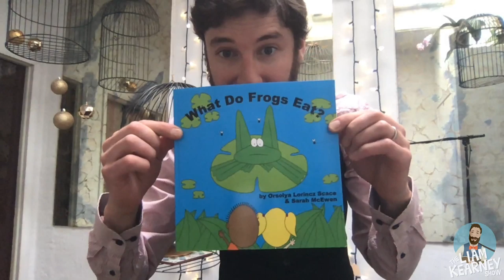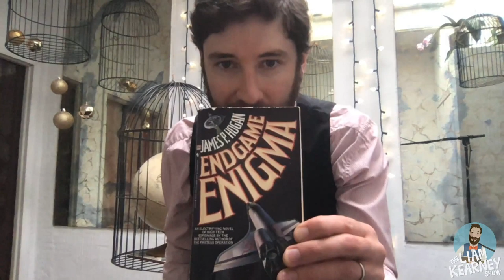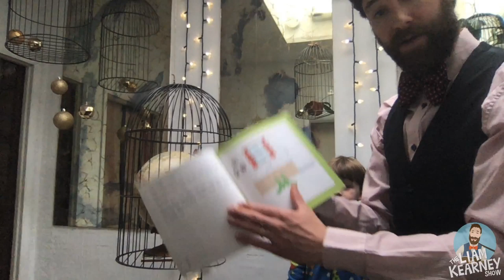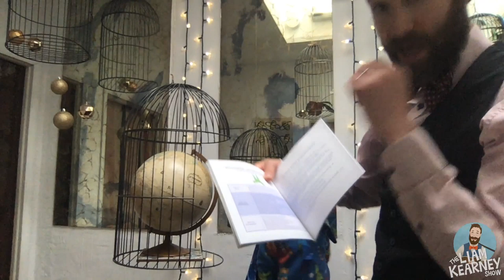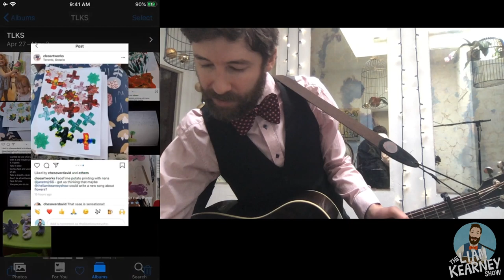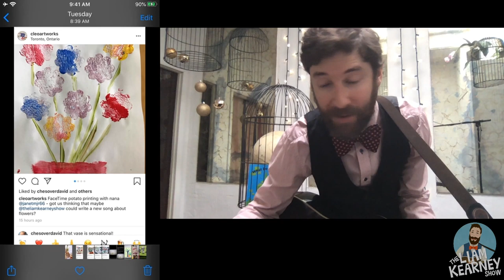EPISODE 26 - The Liam Kearney YouTube Show